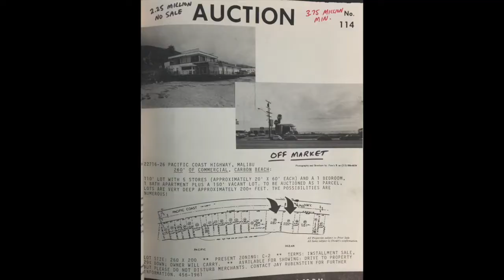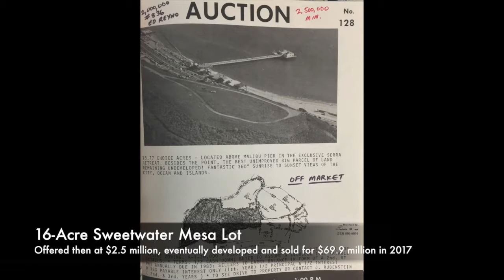The Malibu Podcast | Episode 3: Malibu Real Estate History with Jay Rubenstein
Tony and Russell sit down with Compass Malibu Office Manager, a statesman of Malibu real estate, and friend, Jay Rubenstein. Jay has been an active agent in Malibu since 1978 and spent many years of his 40-year career managing some of the most successful offices in the country. In this episode, we ask Jay how we got his start in real estate, share some of his favorite stories, discuss his move to Compass, and break down how both the real estate market and industry have changed over the years.

About:
Hosted by Tony Mark and Russell Grether, long-term residents of Malibu and a top producing local real estate team. We’ll cover all things Malibu, including the lifestyle, real estate news, market updates, current events, and interview friends and professionals from within our community. Malibu truly is one of the greatest places on earth; let us show you why.

Cal DRE 01205648 / 01836632